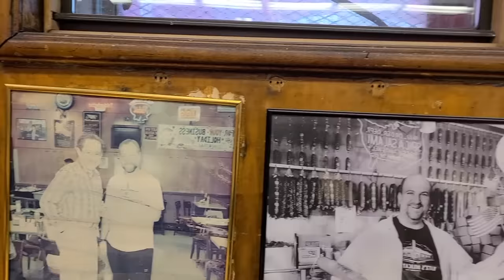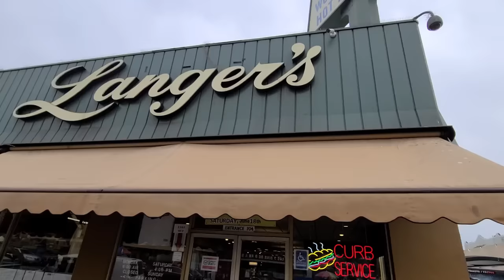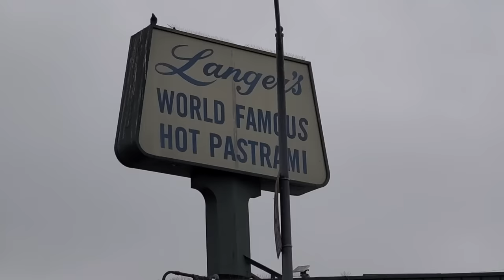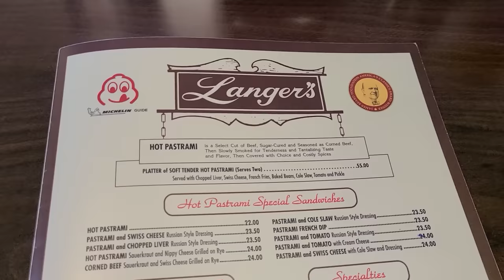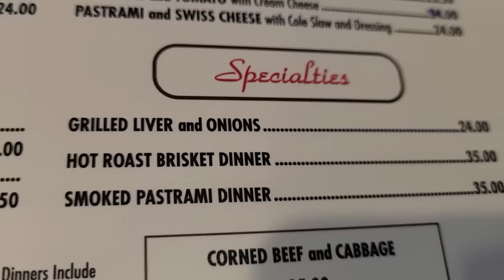Is LA's Langer's Deli Better Than Katz's? LA vs NYC Pastrami Battle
Katz's Delicatessen is one of the most famous restaurants in New York City, if not the world. They are known for many great eats, such as the Katz's Deli corned beef and the Katz's Deli matzo ball soup. However, the famous Katz's Deli pastrami on rye reigns supreme in my mind. Among the best sandwiches in the USA and the best sandwiches in the world, it's hard to find a better sandwich than Katz's Deli's hot pastrami. What if I told you though that the best pastrami is said by some though to not be Katz's, or even in New York? For many foodies, critics, and Californians, the title of best pastrami in the USA goes to Langer's Deli in Los Angeles.

Langer's Delicatessen-Restaurant is the only other contender for potentially the best pastrami in the world, and boy is it good. This Jewish deli, though one not serving kosher food, is located in a less touristy location compared to Katz's Deli, but make no mistake about it. Langer's is every bit as good as any pastrami or Jewish deli you've ever been to? The only question is, is it better than Katz's? Watch my video and see who wins this East Coast vs West Coast battle for the best Jewish Deli in America. The answer may surprise you!

Restaurant Deets:
Katz's Delicatessen
205 E Houston St, New York, NY 10002, United States

Langer's Delicatessen-Restaurant
704 S Alvarado St, Los Angeles, CA 90057, United States